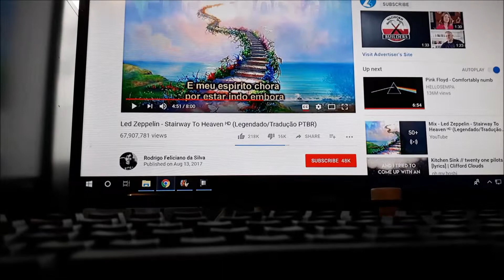CT SCAN AND SOME SIDE EFFECTS OF NIVOLUMAB | OPTIVO [VLOG 22]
Warning, that some may find it a bit gross.

I had my CT scan to check for any more tumor growths, and decided i to show you some side effects of Nivolumab (Optivo).

Full disclosure: This vlog was uploaded a tad late :)